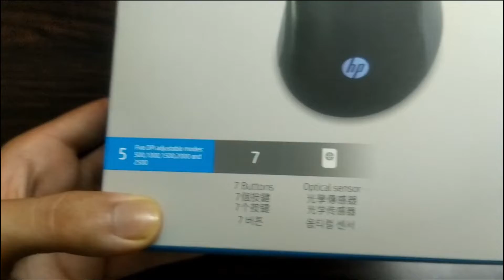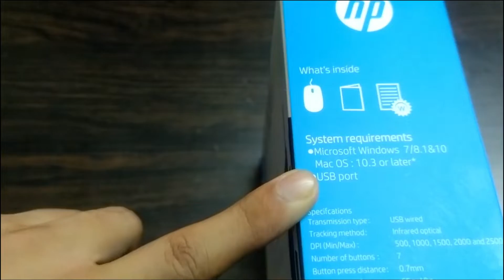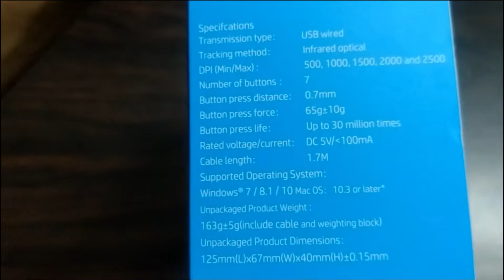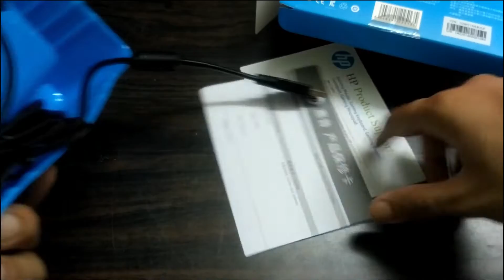HP m220 Gaming Mouse unboxing and full review || 7 buttons entry level gaming mouse by HP under 500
0:00 - Intro
0:34 - Mouse box and physical overview
4:13 - Feel and Connectivity
6:10 - Comparision
6:40 - Senstivity and DPI test
7:29 - Colors
8:20 - Aura and overall review